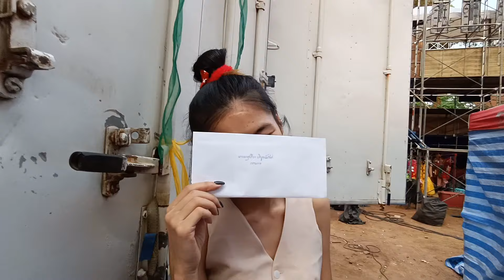ใช่หอยปังบ่นิ?ต้มหอยปังหลังฮ้านแช่บๆ